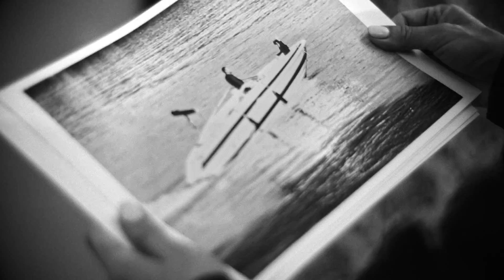Kozma Orsi: Változik a világ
Zene, szöveg : Bartalos Jenő
Hangszerelés, keverés, mastering: Somogyvári Dániel
Kiadó: Tom -Tom Records, 2020.

Dalszöveg:
Túl magasak a pálmafák
Túl gyorsak az éjszakák
Túl sós volt a tenger
Túl boldog az ember

Már nincsenek is évszakok
A napsütéstől jól lakok
Forró a nyár
Az élet kicsit megáll

Változik a világ
Most álmokat sző minden lélek
Változnak a csaták
Másképp látlak én is Téged

Most álmodik a világ
Veled többé már nem félek
Változnak a csodák
De ne feledd, az a lényeg:
SZERESS

Túl zsúfoltak a tegnapok
Köszönöm, én jól vagyok
Mindig rólad mesél
A napcsókolta szél

Túl darabos az életem
Mosolyogj, ha kérhetem
Túl forró a nyár,

Változnak a csodák
SZERESS

A férfi szerepében: Podlovics Tamás

Rendező: Galler András "Indián"
Operatőr: Szőke János
Vágó: Mester Kristóf
Colorist: Kiss Áron
Gyártásvezető: Bognár Tibor
Drón: Szín Róbert
Stylist: Korpics Tibor

Soho Hotel ,Merő Péter, Jusztin Ádám